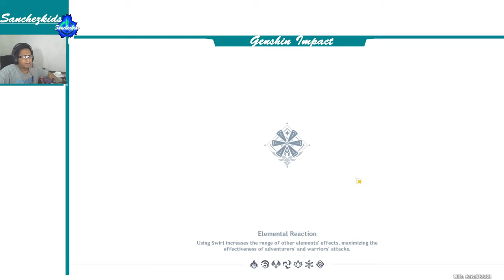Thief-Catcher【World/Hidden Quest Genshin】Sanchezkids Gameplay